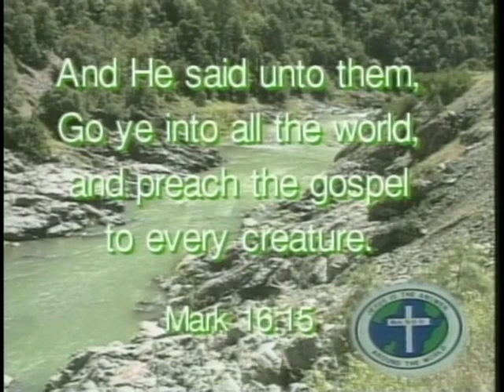David Bibey Ministries #884 part a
David Bibey Preaching-Battles In The Valley; Youth Choir singing I've Got Joy and Through the Fire.